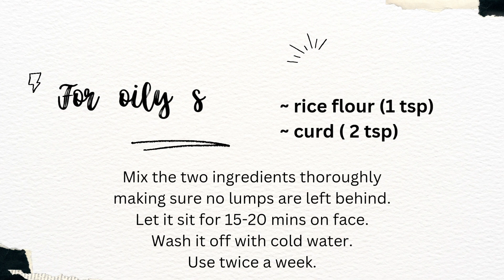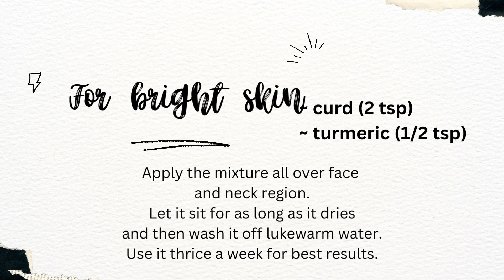Face mask ( with only 2 ingredients) | homemade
Hola peeps!!
Welcome back to Glowingdiaries.

This video is all about 2 ingredient face masks that will give you such great results within one month of usage.

Make sure to do a patch test before trying these amazing DIYs.